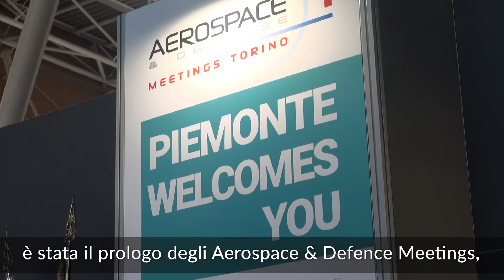La Città dell'Aerospazio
Fra Corso Francia e Corso Marche a Torino nascerà la Città dell'Aerospazio che è stata presentata agli Aerospace & Defecense Meetings.